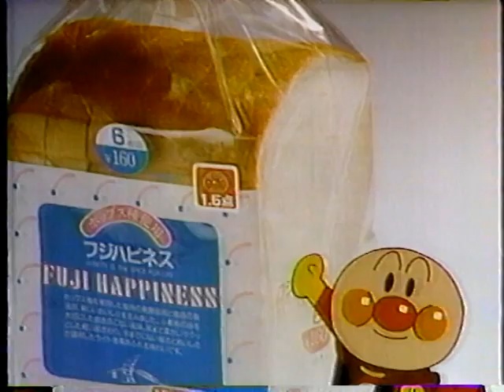フジパン CM アンパンマン